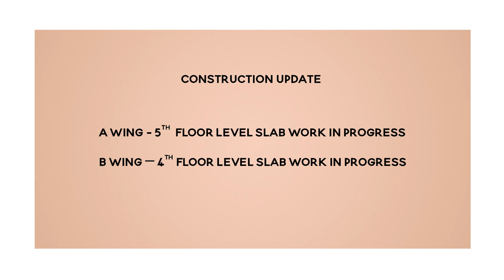Dosti Mezzo 22, Sion | Construction Update as on March, 2023